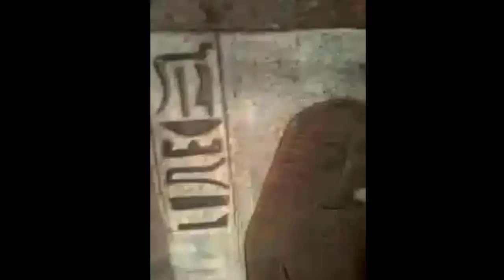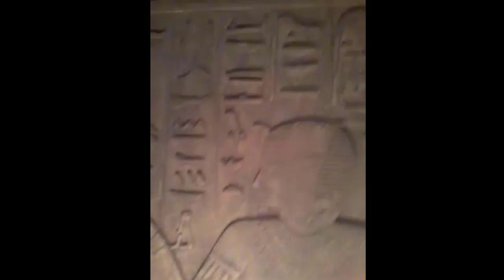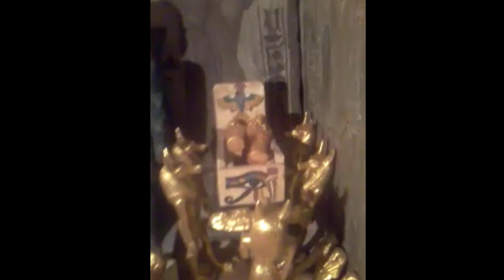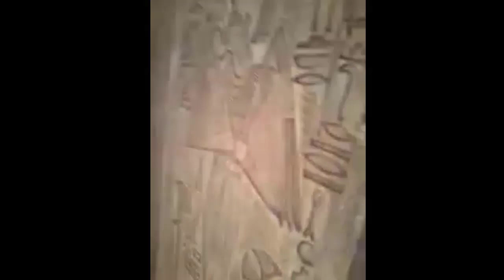أفضل ما صنع مزوري الأثار عبر التاريخ تحف تضاهي الأصل جمالا ويصعب على الكثيرين معرفتها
أفضل ما صنع مزوري الأثار عبر التاريخ تحف تضاهي الأصل جمالا ويصعب على الكثيرين معرفتها،  أكبر عمليتين تزوير آثار في العالم